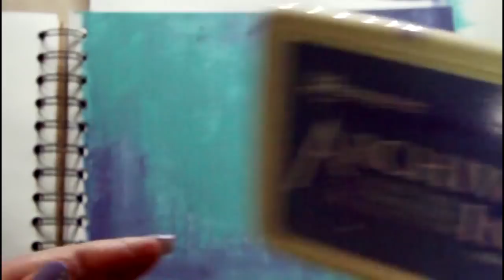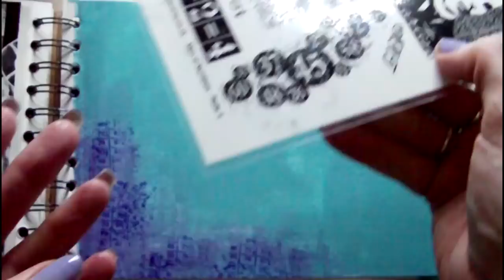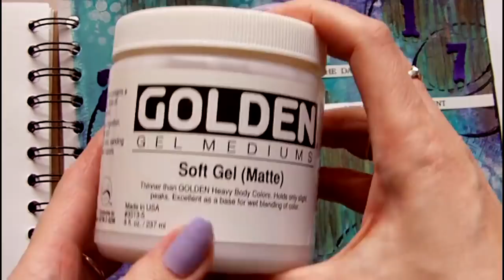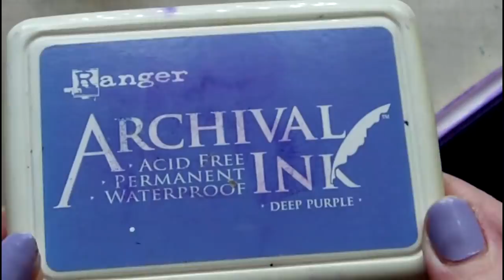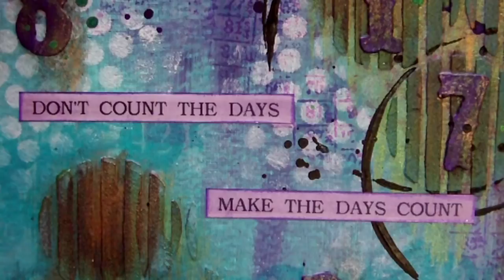Mixed Media Art Journal Page - Make The Days Count - Art Journaling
Timelapse video of my latest mixed media art journaling page using PaperArtsy Fresco Finish Paints, Tim Holtz Die Cuts, Stencil Girl Stencils, Moelling Paste and Lumiere Paints to create a faux rust effect